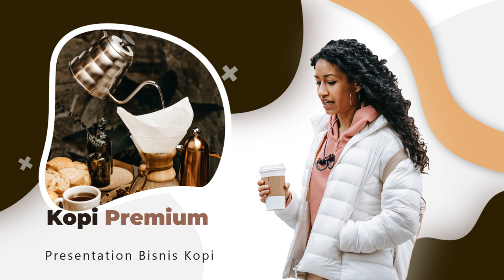Contoh Iklan Kopi Susu Blend Arabica 20% Robusta 80% Roasted Coffee Beans Biji, Biji Kopi, 100 gram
Jasa Edit Video Promosi / Contoh Iklan Kopi Susu Blend Arabica 20% Robusta 80% Roasted Coffee Beans Biji, Biji Kopi, 100 gram Atau

Daftar Isi
00:00 - Intro Pptpixel
00:18 - Contoh Iklan Profesional

Temukan Variasi Biji Kopi Terbaik & Terlengkap di pptpixel
Selain teh, kopi adalah salah satu minuman yang banyak digemari oleh orang-orang dari berbagai belahan dunia. Produk dari biji tanaman bergenus Coffea ini biasanya disangrai dan digiling sehingga teksturnya menjadi halus (bubuk) supaya mudah dikonsumsi. Cara mengonsumsinya juga bermacam-macam tergantung selera, di mana umumnya kopi bisa langsung diseduh dengan air, dicampur ke dalam adonan kue, dan lain sebagainya.